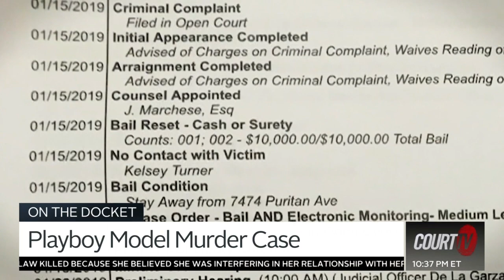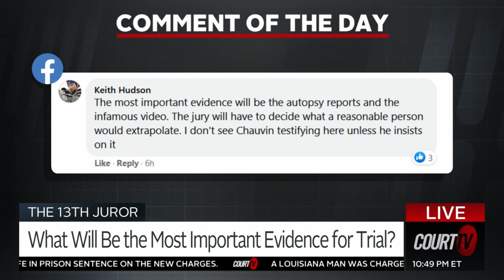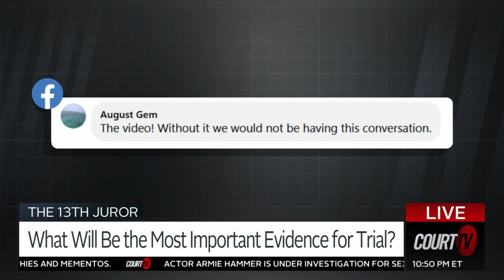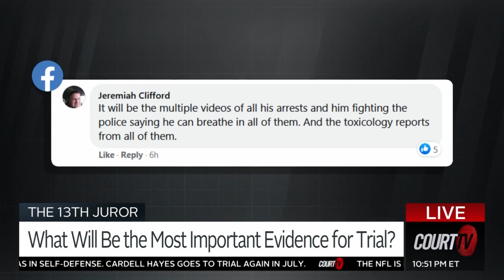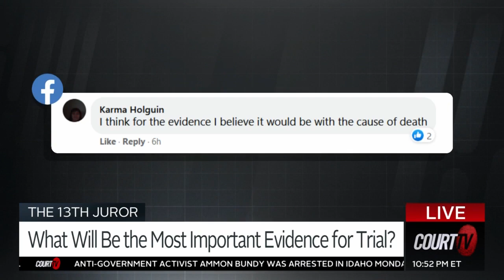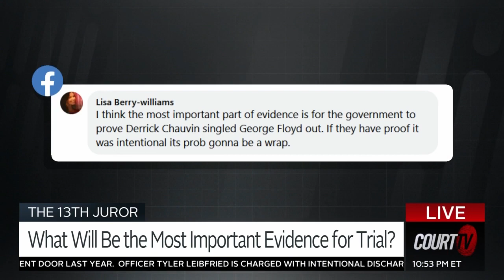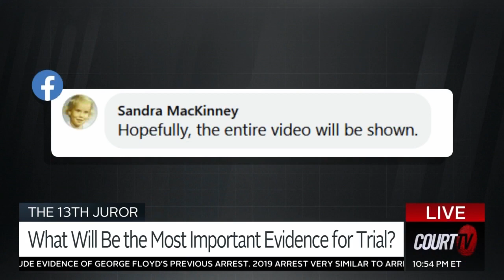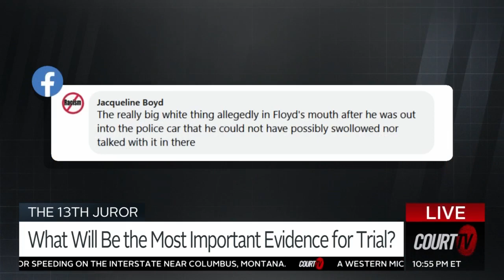Bixon Law breaks down the voir dire in Derek Chauvin's murder trial on Court TV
Did you miss @bixonlaw on Court TV as we helped to breakdown the voir dire in Derek Chauvin's murder trial of georgefloyd ? You can now watch us on YouTube as we discuss all the developments and details in the trial.